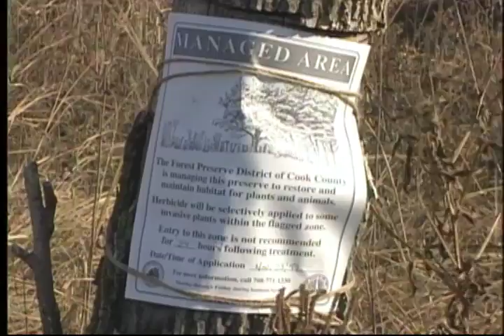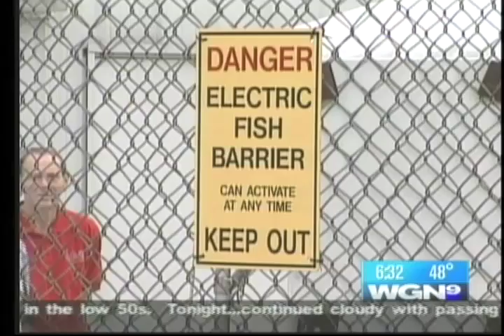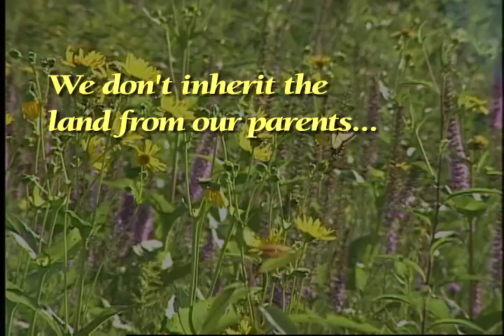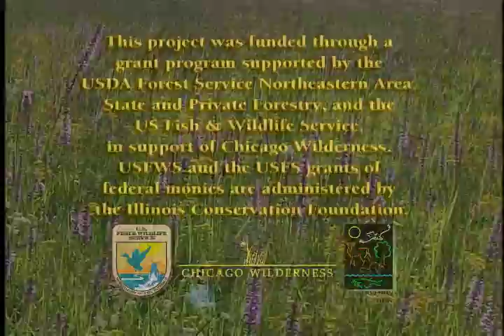Chicago Wilderness Connecting the Past With the Future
Winner of The Communicator Award